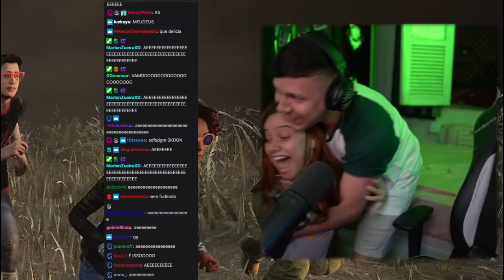Chamei O Meu Time Pra Fazer O DESAFIO MAIS DIFÍCIL DO DBD (VALENDO GRANA R$) ft. Sanry e Lolo Branco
Fala galera!! Mais um vídeozinho e dessa vez de SURVIVOR! Eu fui DESAFIADO pelo Alpha pra fazer um desafio quase impossível no DBD valendo dinheiro e precisei chamar meu time, foi INSANO e espero que gostem :D.

👇🏻 Capítulos 👇🏻

👉🏻 0:00 Introdução
👉🏻 4:18 Gameplay

👇🏻 Sociais 👇🏻

👇🏻 Membro 👇🏻

👇🏻 Músicas Utilizadas 👇🏻